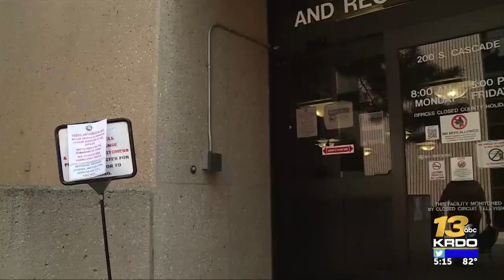New law changes eye exam requirements to renew driver licenses in Colorado